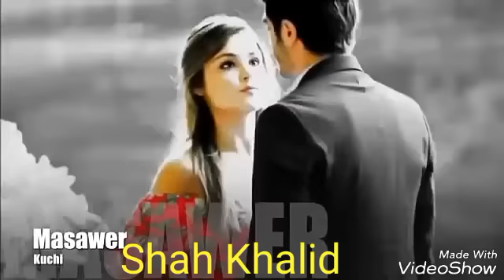Pashto songs 2017